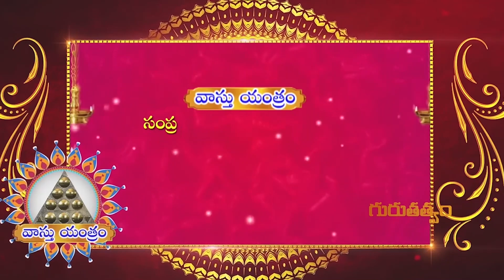పితృదేవతల అనుగ్రహానికై ఈరోజు ఏ దీపారాధన చేసి, ఏ దానాన్ని ఇవ్వాలిdevishreeguruji